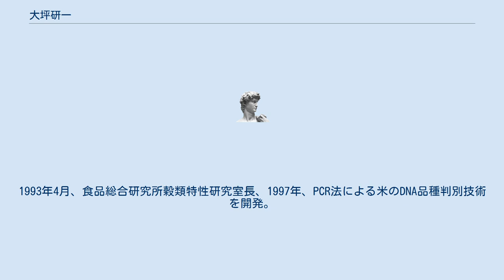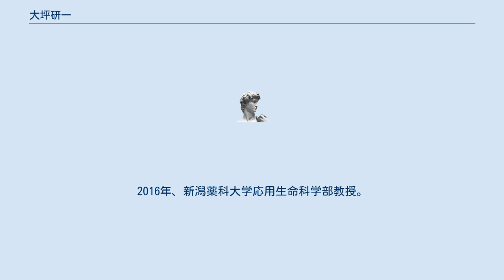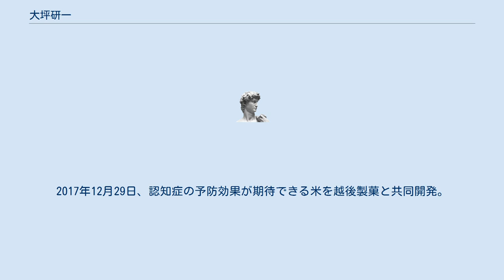大坪研一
大坪 研一（おおつぼ けんいち、1951年1月9日 - ）は、日本の農学者（農学博士）。
新潟薬科大学応用生命科学部教授、穀物研究ユニット長（食品・作物資源利用学研究室）、中国天津農学院客座教員。
 1951年1月9日、大分県中津市の出身。
1974年3月、東京大学理学部生物化学科を卒業。
1981年、農林水産省に入省し、食品総合研究所（現在の農研機構食品研究部門）に配属。
1989年、農学博士（東北大学）。
1990年4月、北陸農業試験場米品質評価研究室長。
1993年4月、食品総合研究所穀類特性研究室長、1997年、PCR法による米のDNA品種判別技術を開発。
その後、2007年までに、米飯、餅、清酒などの加工品を試料とする原料米判別技術を開発。
2004年4月、お茶の水女子大学大学院客員教授を併任・東京農業大学客員教授を併任。
2005年3月25日、糊化粘度特性に基づく米の利用適性評価装置の開発。
2006年、食品総合研究所食品素材部長次いで食品素材科学研究領域長。
2008年4月、新潟大学大学院自然科学研究科（農学部兼任）教授。
2010年、中国天津農学院客座教授。
2011年、新潟大学産学地域連携推進センター長。
2016年、新潟薬科大学応用生命科学部教授。
2017年12月29日、認知症の予防効果が期待できる米を越後製菓と共同開発。